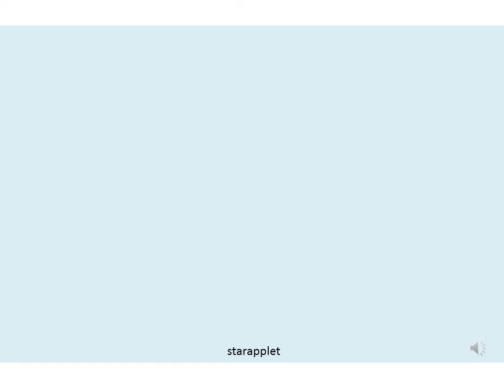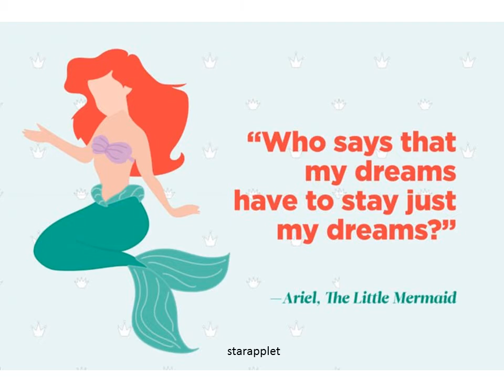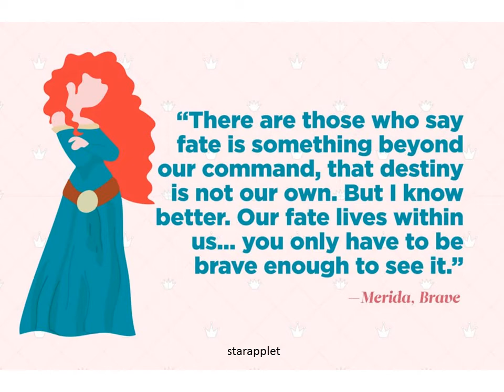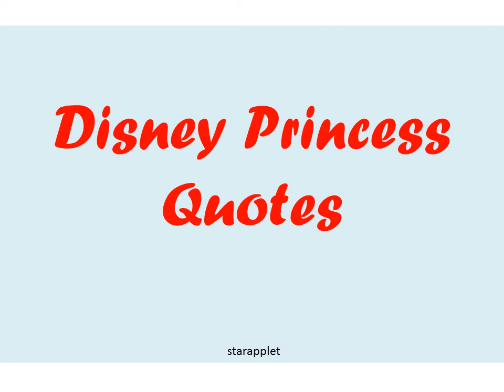Disney Princess Quotes 1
Here are the quotes from your favorite Cartoon Character based on their Famous Movie
Read and listen to their advice to you and everyone

Disney Princess,  Famous Movie

Ariel, The Little Mermaid
Belle, Beauty and the Beast
Cinderella, Cinderella
Jasmine, Alladin
Merida, Brave
Moana, Moana
Mulan, Mulan
Pocahontas, Pocahontas
Princess Sophia, Sophia the First
Queen Elsa, Frozen
Rapunzel, Tangled
Snow White, Snow Whiteand the Seven Dwarfs
Tiana, The Princess and the Frog